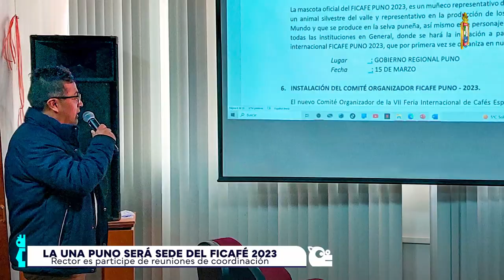👉 La UNA Puno será sede de la Feria Internacional de Cafés Especiales “FICAFE 2023”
👉 La Universidad Nacional del Altiplano Puno será sede de la Feria Internacional de Cafés Especiales “FICAFE 2023”, ✅